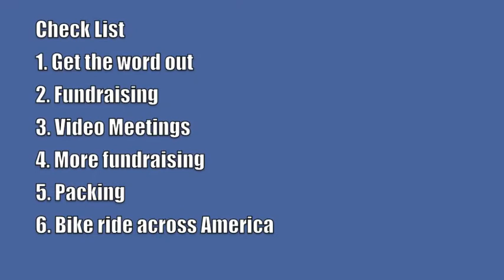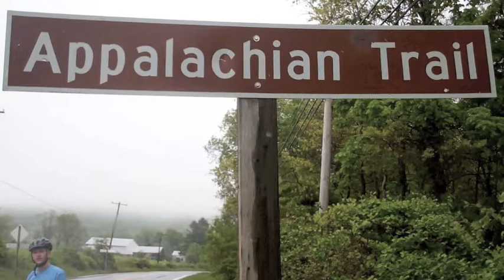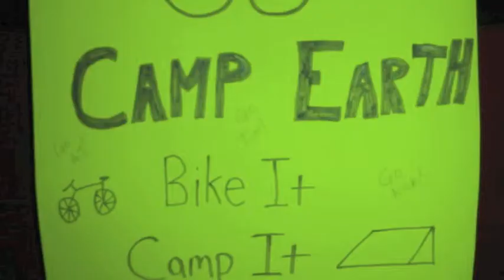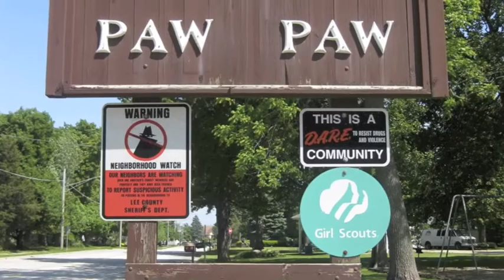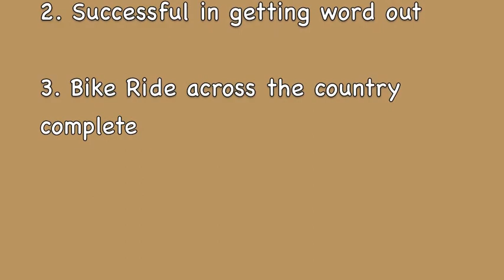Camp Earth Preview Video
A glimpse of how Camp Earth went down! The actual video will be done soon with more film, photos, and interviews! Hope you enjoy!